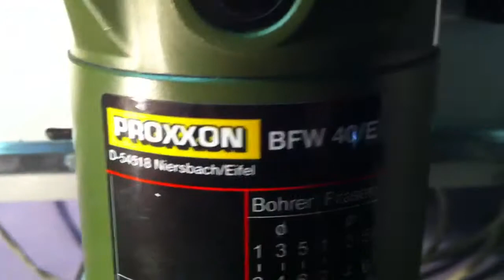diy cnc cutting aluminum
works pretty well, would be better with a faster spindle